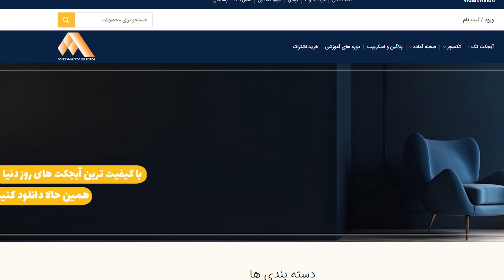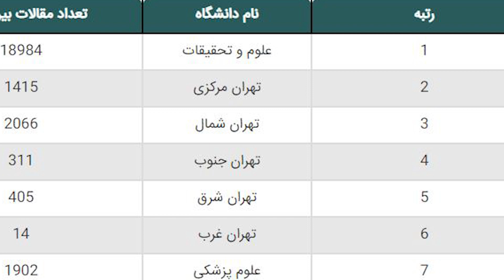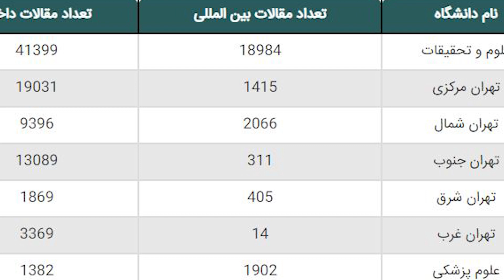بهترین دانشگاه های آزاد رشته ی معماری | برای تحصیل توی رشته معماری بهترین دانشگاه کدومه ؟!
سلام به همه ی شما دوستان خوبم
توی این ویدیو یه پیش زمینه از بهترین دانشگاه های آزاد تهران برای رشته ی معماری رو بهتون میگم
اینم بگم که این صرفا برداشت شخصی من از تجربیات و شنیده هام هست
یه نیم نگاهی هم به رنکینگ دانشگاه ها داشتیم

اگه از این محتوا خوشتون اومد
 ما رو توی شبکه های اجتماعی دنبال کنید

آدرس سایت ما  که برای دانلود متنوع ترین و با کیفیت ترین آبجکت ها ،میتونید از سایت ما اقدام کنید